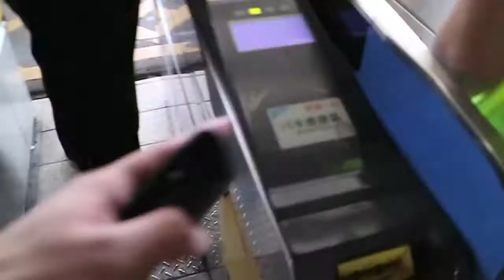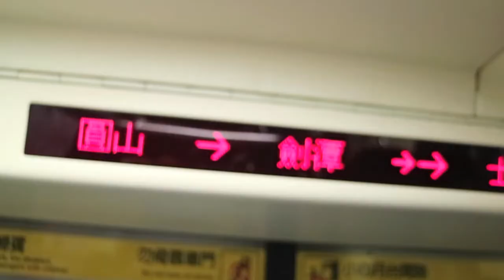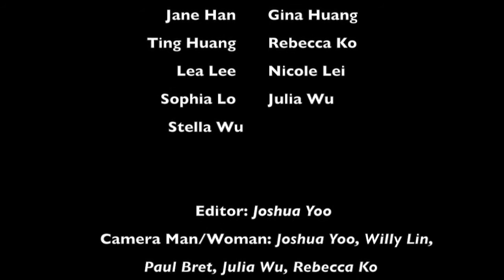HIS 2016 Class video